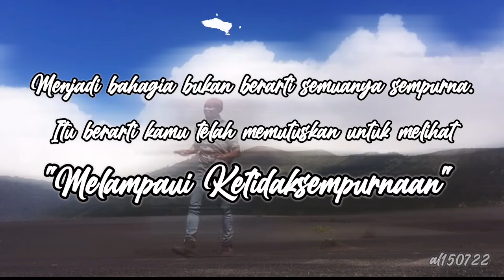Bahagia itu sederhana